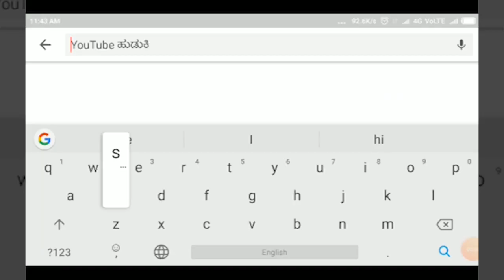MUGALKHOD-ವಾರ್ಡ್ -4 ರಲ್ಲಿ ಸದಾಶಿವ & ಚಂದ್ರವ್ವ ತಾಯಿ ಜಾತ್ರೆಯಲ್ಲಿ ವಿಜೃಂಭಿಸಿದ ರೊಟ್ಟಿ ಜಾತ್ರೆ||SATYAM TV